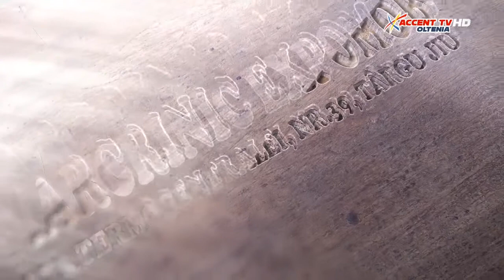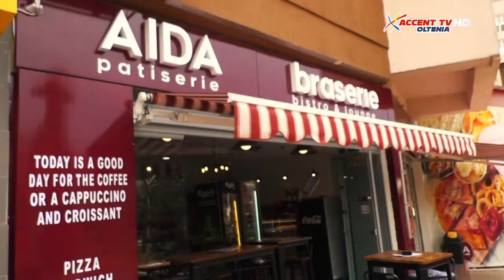Administratie publica 11 mai 2021 Mihai Gherghe